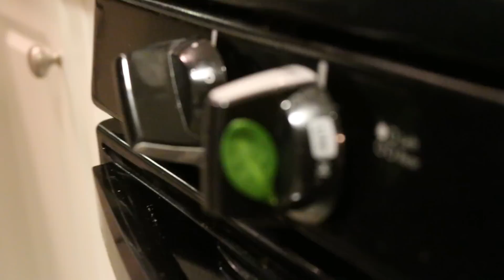Chillin' and Grillin' - Pot Roast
Today at the lounge, we cook up some pot roast, despite how long it takes!

Fan mail can be sent to:
Uncle Larry